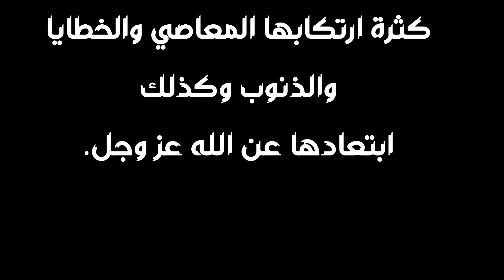تفسير حلم اني ولدت ولد وانا حامل للإمام الغزالي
تفسير الاحلام
تفسير الاحلام

ــــــــــــ

تفسير الرؤى
تفسير الرؤى والاحلام تفسير حلم اني ولدت ولد وانا حامل للإمام الغزالي